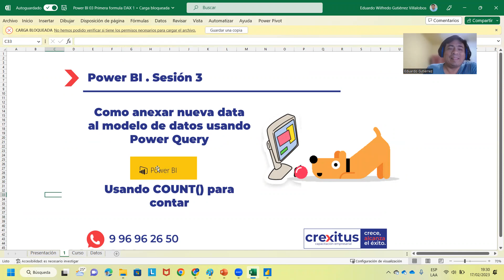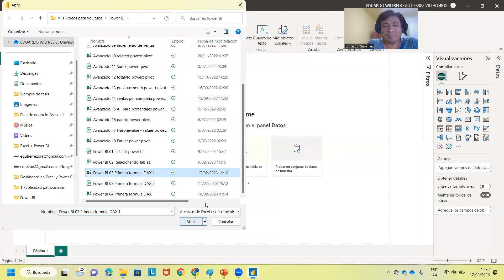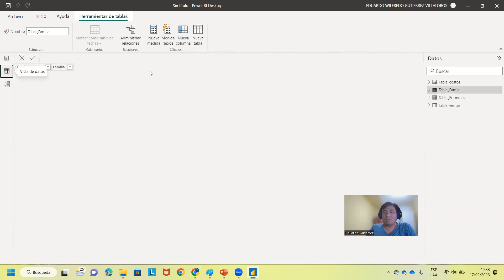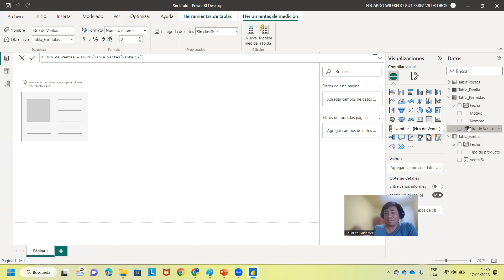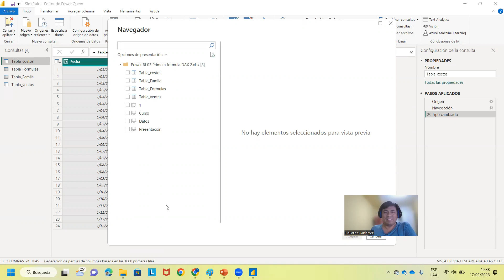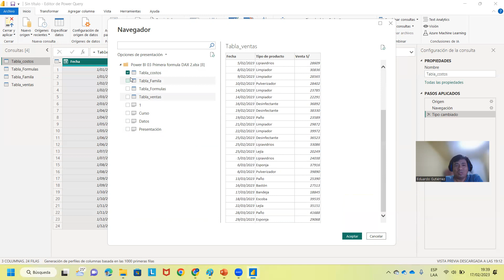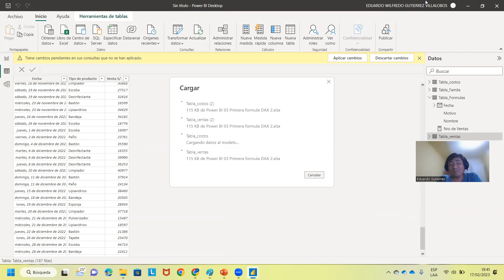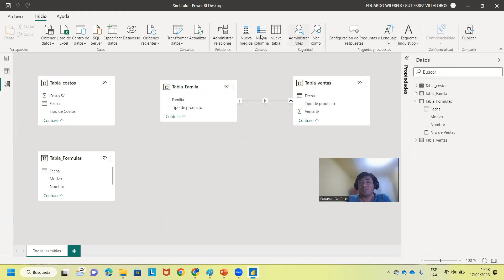Sesión 3 Agregar datos de otro archivo en Power BI usando Power Query. Medida DAX COUNT().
Agregar datos al Modelo de Datos con Power Query en Power BI

Si ves el video borroso, cambia la configuración de calidad de You Tube.

No te olvides de ver la publicidad,  eso me ayuda a seguir creando contenido, y si te ha sido de utilidad, comenta, suscríbete, regálame un me gusta, comparte en tus redes y descarga el material de la clase de hoy en:

Necesitas conocer Excel y deseas asesoría, puedes contactarme al wsp 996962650.
Asesorías y clases vía Zoom

Si te interesa aprender: Dashsboard con Excel y Power BI.